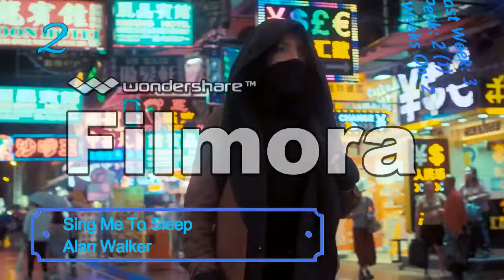SP Charts 22 07 2016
This Chart is based on my personal favorites.
I hope you'll maybe find some new music.